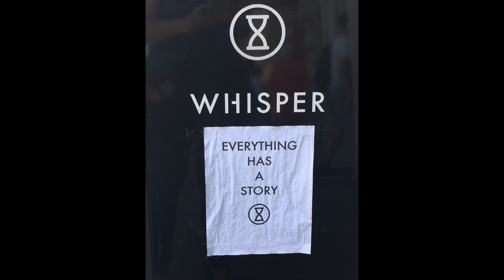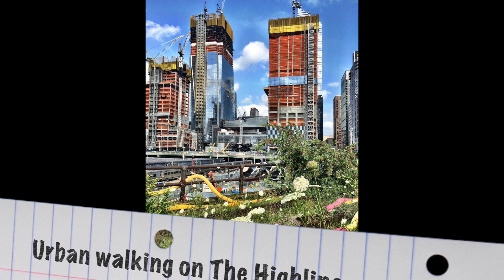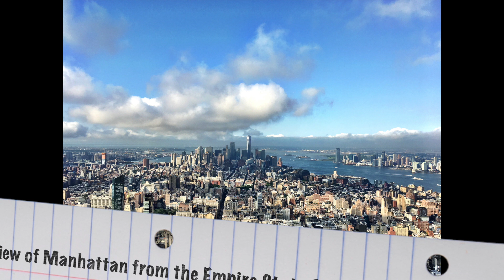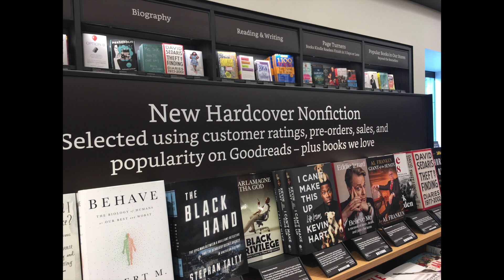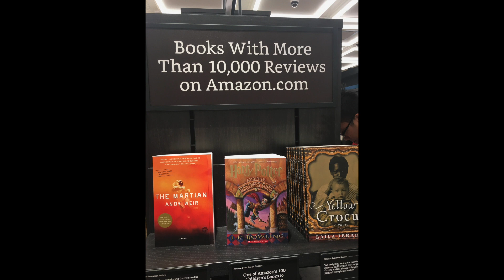Balancing Ambition And Contentment. Lessons Learned From Thrillerfest 2017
In today's show, I talk about my lessons learned from Thrillerfest 2017 on balancing ambition and contentment, the current publishing and book marketing environment, writing craft tips, the ethos of the working writer, and more.

Today's show is presented by me, Joanna Penn (writing fiction as J.F.Penn).

Today’s show is a bit different as I am giving a round up of my 10 days in New York City. I was there for Thrillerfest, the annual conference of the International Thriller Writers but we also had a few days sightseeing as well. These are some of my thoughts on the trip.

The full transcript with links and photos will be on the show notes page for the audio podcast on Mon 24 July, episode 331